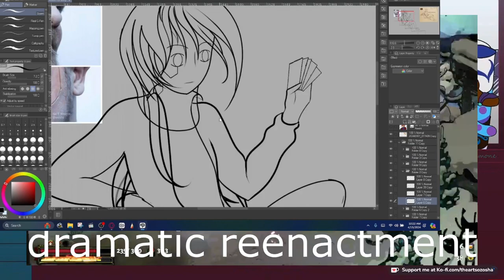No discord (yet) | Café Autumn